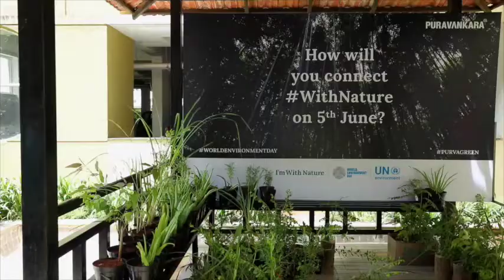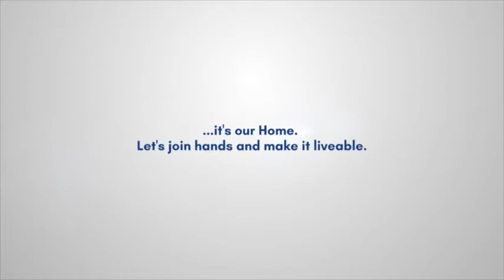World Environment Day 2017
This WorldEnvironmentDay, we planned a special surprise for our Purva Belmont Bangalore residents & they absolutely loved it.
Here is a glimpse of some of the delightful moments.

Let's keep our environment clean and GREEN.

For Best Home Tips, Decor Ideas, Travel Destinations, Home Improvement suggestions and more such ideas, drop in to read our

HAPPY HOME BUYING. :)